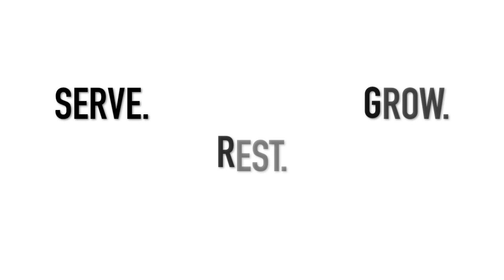Dominican Republic: Serve, Rest, Grow